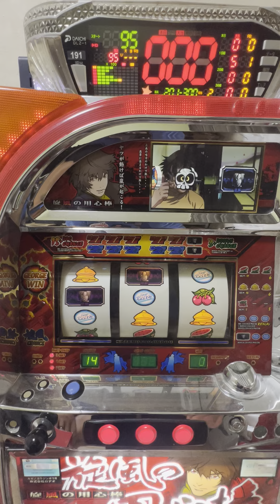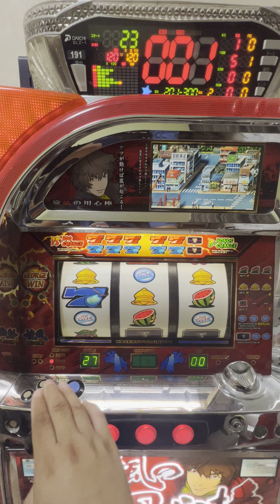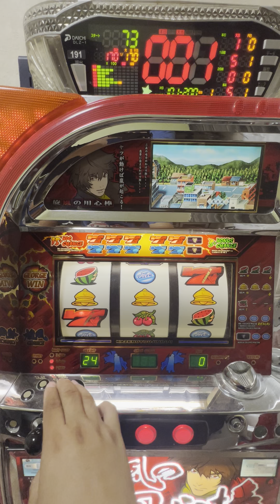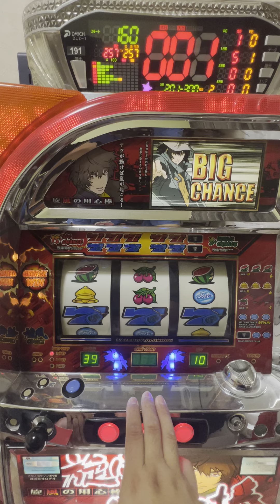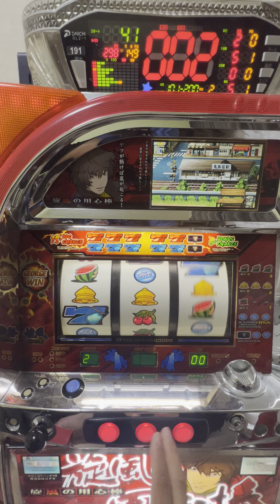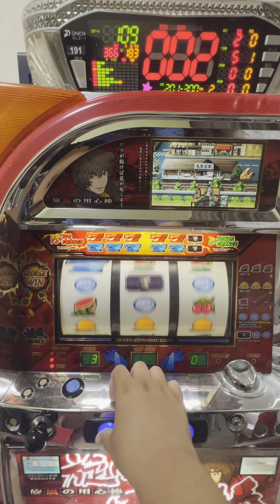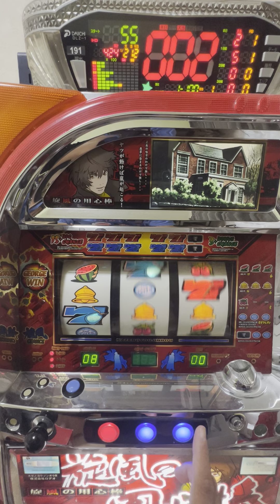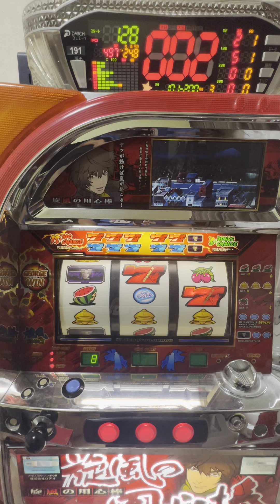【家スロ】地元のパチンコ屋さんベタピン店ばかりなので家で4号機旋風の用心棒で癒されてみた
やっぱ４号機楽しいですね。
リプレイ外し、技術介入で400枚前後取れて楽しかったなぁ。
規制があるとは言え今のパチスロはつまんないです( ˊ̱˂˃ˋ̱ )
パチンコのＳＴ機もウンザリですし…
普通の確変機つくってくれよ！
しかし旋風の用心棒はほんとの名機です！

発売元　ロデオ